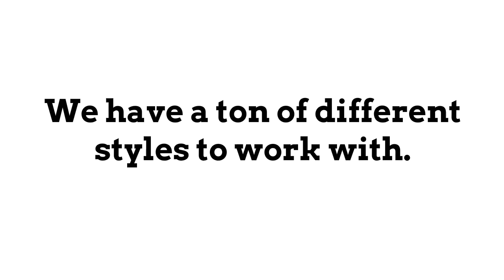The Art Of Rich Video Creation Services - Full Marketing, SEO and Social Media Management Plans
Have you utilized the power of video in your marketing promos?
Creating videos is a time consuming and often frustrating venture that is very expensive.
We have found that short 30-60 second videos have been twice as effective for social media exposure.
Our team will work with you to create a short 30-60 second branded video for your business at a fraction of the price.
Get your Optimized Video Creation now and gain exposure fast!
The Art Of Rich offers complete SEO and Social Media solutions for online entrepreneurs looking to get noticed.
Build your own packages or let our team do all of the work for you to maximize your results. Full marketing plans available.